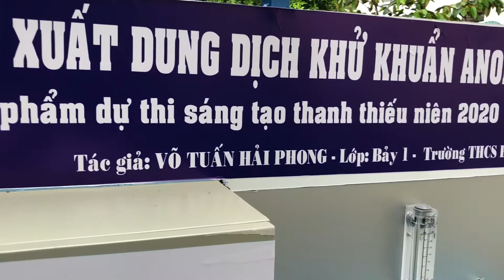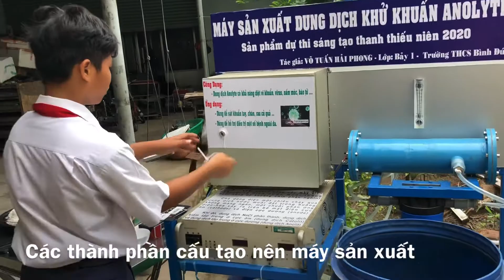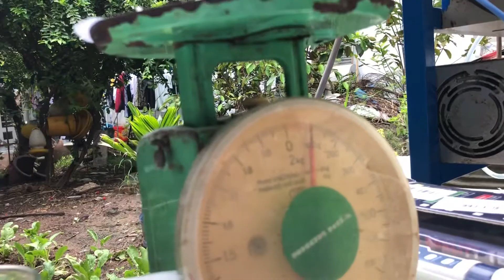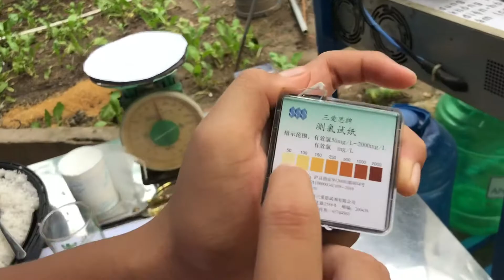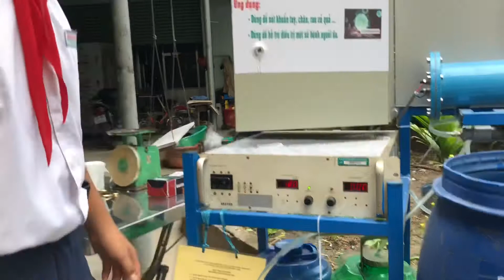Bài dự Thi Sáng tạo Thanh thiếu Niên 2020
Võ Tuấn Hải Phong - lớp 7-1 trường THCS BÌNH ĐỨC